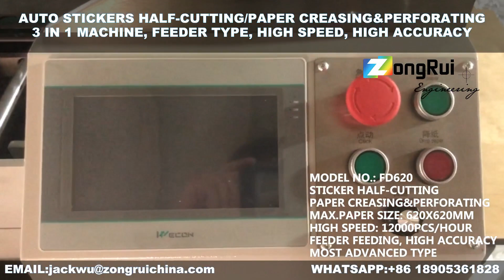AUTOMATIC STICKERS HALF-CUTTING/PAPER CREASING&PERFORATING 3 FUNCTIONS IN 1 MACHINE HIGH SEEED FD620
MOST ADVANCED MODEL
FULL AUTOMATIC
FEEDER FEEDING, MAX. SPEED: 12000SHEETS/HOUR
100% REGISTRATION
MAX.PAPER SIZE: 620X620MM
WEIFANG ZONGRUI PRINTING MACHINERY CO.,LTD.